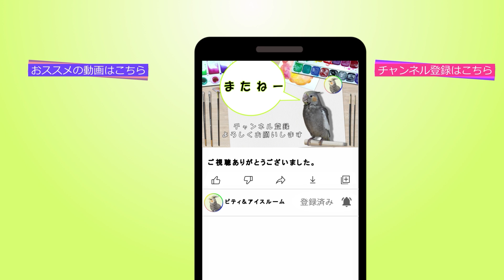靴下とアイス♪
鳥好きの家族です。現在２羽お迎えしています。
名前...アイス・ノーマル
種類...オカメインコ　不明
生年月日　2020年9月
【お迎えしたお店】千葉屋鳥獣店

名前...ピーチティ(ピティ)
種類...ももいろインコ・ノーマル♂
生年月日  2021年2月14日
　【お迎えしたお店】
鳥のいるカフェ千駄木店さん